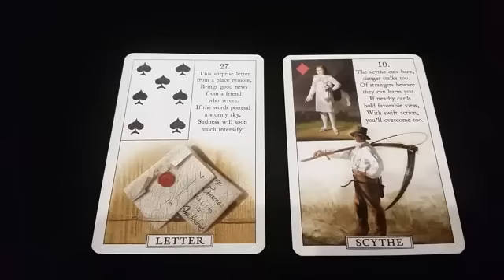Lenormand Combo Sample : Letter/Scythe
Flash Lenormand Fun, with the Bluebird Lenormand by U.S. Games Inc.

Letter & Scythe.

Some possible meanings:

 "So this could be editing a letter, like taking out pieces of a document & editing it. It could be an actual letter or document that is a warning. It could be a letter that dictates an ending, sort of like a divorce. It could be an email that's a warning, or an email that's sharply worded."

Other possible meanings:
Paper shredding,  destroying documents,  paper cut,  scrapbooking, destroying paperwork,  scathing letter.

For free information on how to read the Lenormand card system, and click on the Lenormand tab.